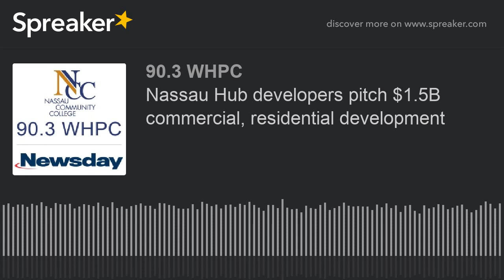Nassau Hub developers pitch $1.5B commercial, residential development (part 1 of 2)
Zac Turkel talks to Newsday's Robert Brodsky about how the developers of a proposed $1.5 billion commercial and residential development at the Nassau Hub detailed plans for a "new suburbia" around NYCB Live's Nassau Coliseum.